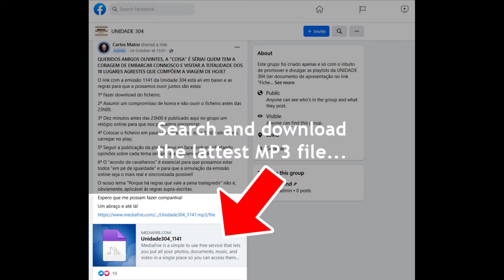🇵🇹 UNIDADE 304 (Player)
UNIDADE 304 - Emission by Carlos Matos - Since 1994
1st) Go to UNIDADE 304 on facebook
2nd) Download the lattest MP3 file
3rd) Run the player, open the file, set the time... Done!
Wait until it autostart (usually at 23:00h, unless you set it for another time)
Emission: Mostly (but not only) the best of Goth, Eleckto, Dark, Etc... Many news, many surprises. All in portuguese. 🇵🇹